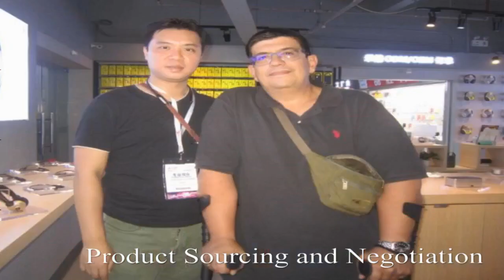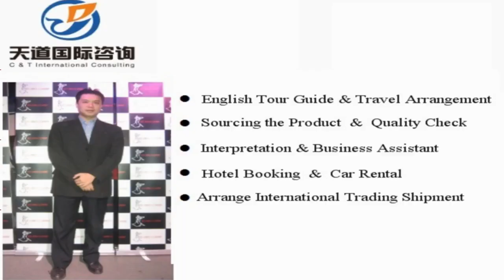Songzi Translators and Interpreters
Vchat: huangyiyun328
Skype: michael_328_2

Hi, This is Michael,  a professional interpreter/translator, sourcing agent, business assistant, personal travel tour guide in Songzi City, Hubei Province, China.

Our Detailed Services:

1. Sourcing--could guide you to the wholesale markets and factories for sourcing products with your price and high quality easily !

2. Quality control -- to stay in factory during manufacture to make sure the factories are according to the request production from your side.

3.Shipping -(Express/Air/CONTAINER) -- arrange shipment and work out customs documents and certificates such as packing list,commercial invoice,Certificate of Origin

4. Translation & Interpretation -- follow customer to any city in China ,be your own translator or interpreter. Conference Interpretation(simultaneous/consecutive interpretation),etc.

5. Business Assistant – manage day-to-day operations of business and help keep everything running smoothly.

6. Market research Service: gather information about target markets for our client for helping their business strategy.

7. Travel Arrangement and Plan:  Provide the best itinerary for our client’s trip.

8. Personal tour Guide Service: Provides assistance, information on cultural, historical and contemporary heritage to people on organized tours

9. Car rental—driver service and car pick up anywhere in every city of China.

10. Flight & Train Booking

11. Hotel Booking

12. Business Consultant:  provides professional or expert advice in the fields like Marketing, Export and Import, Human Resource, Public Relationship, Government Policy, Marketing Research, Company Set Up.

Wechat: huangyiyun328
Skype: michael_328_2